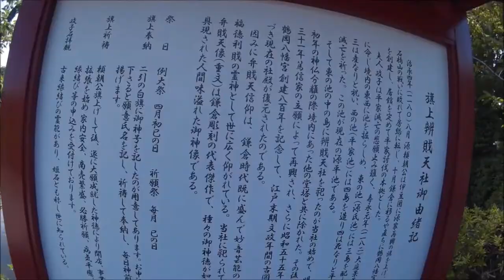I'm disappointed with how Elden Ring launched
Elden Ring has finally released, and what should have been an easy hit is marred by unacceptable performance on all platforms. Do better next time, FromSoftware.